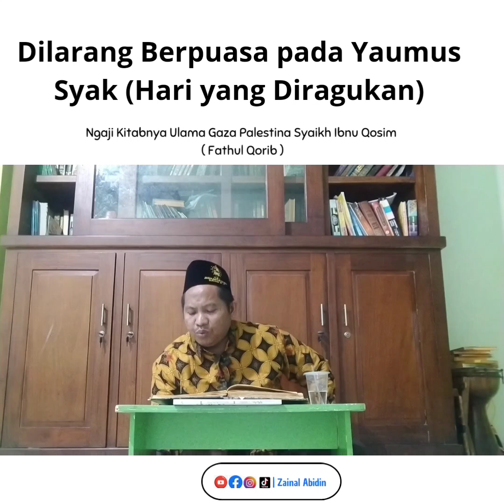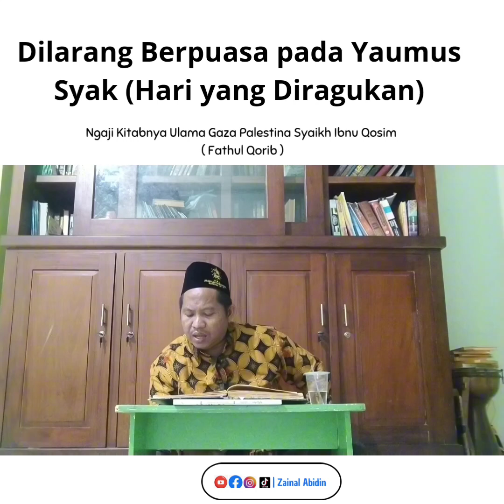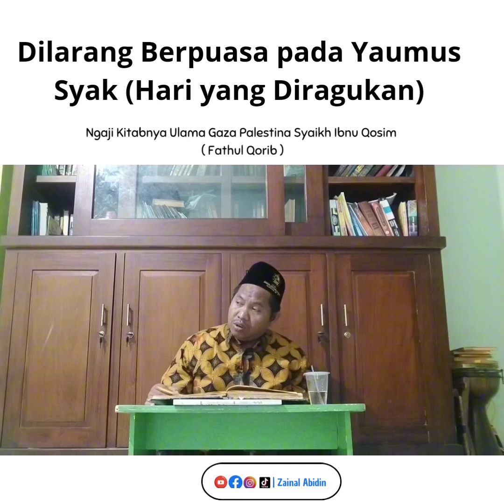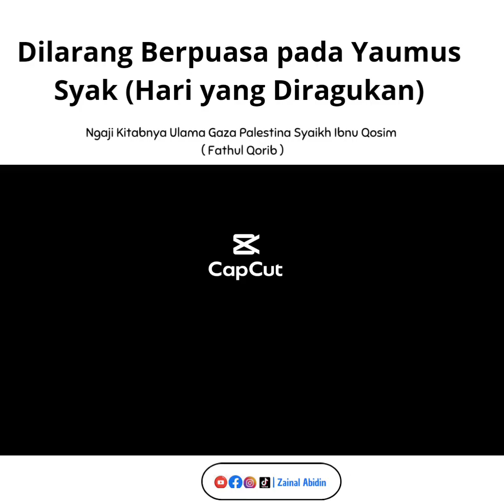Tidak boleh puasa di hari syak | Fathul Qorib